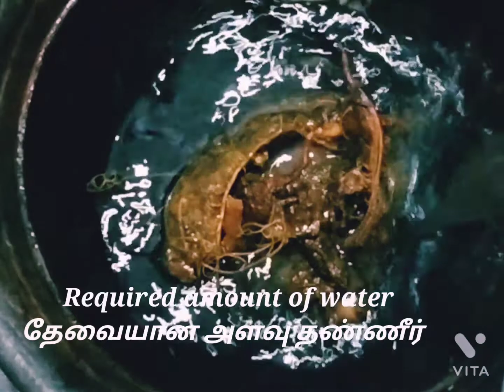இதை விட எளிதாக குழம்பு செய்ய முடியாது | Vathal Kulambu Recipe in tamil | Parangipettai Samayal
Hello guys .
Welcome to my cooking channel

INGREDIENTS

Small onion
Tomato
Vathal
Oil
Vadagam
Tamarind water
Chilli
Coriander powder
Turmeric powder
Salt

😍 Parangipettai Samayal 😋

Share your feedback on comment box..,